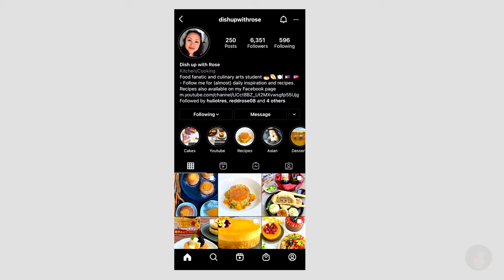POPULAR Pinay on INSTAGRAM collaborate with me!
This my first collaboration vlog, suportahan guys!